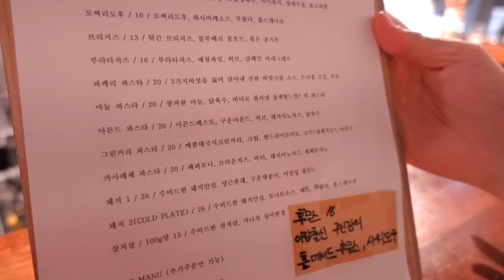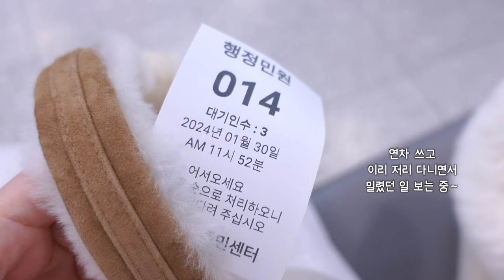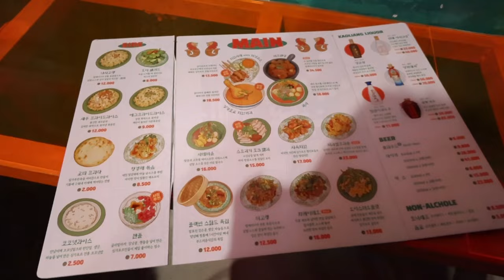먹방(+먹빵) 일상 vlog ✧˚₊*̥ 한의사 브이로그 | 에그인헬,마라탕 해먹기,에이밍마켓,황초코푸딩 만들기,연남동 와인바 잔상,용리단길 시옥 | 요리 브이로그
모두들 행복하세요! ( ¨̮ )